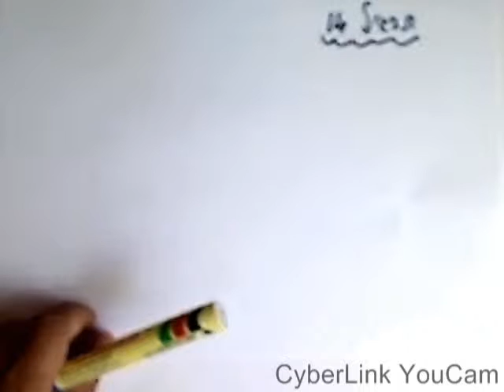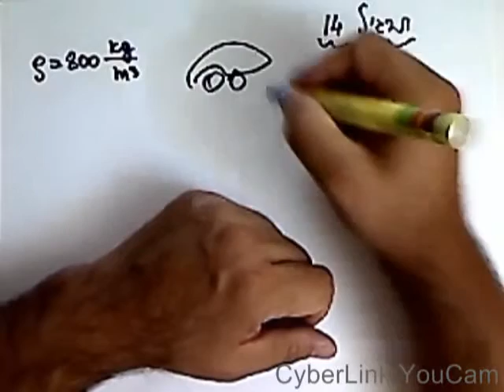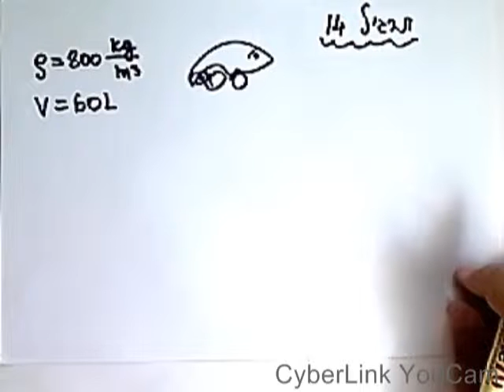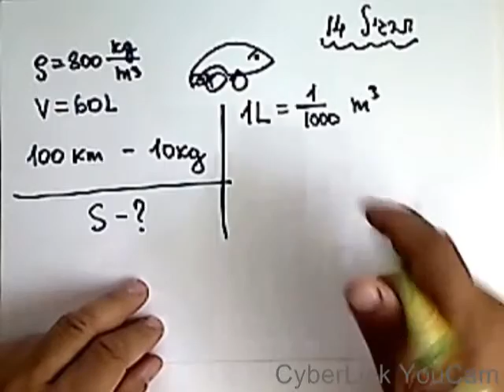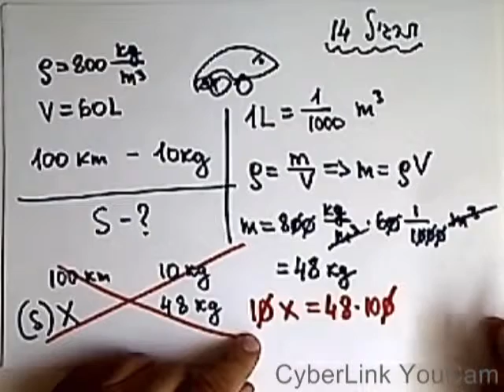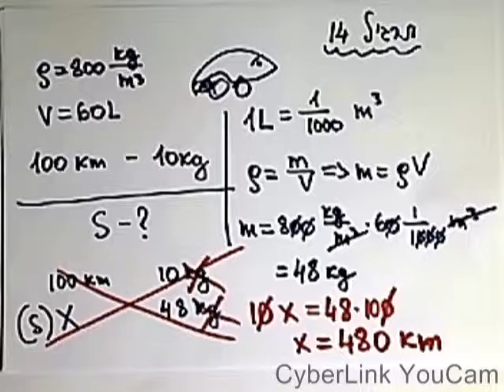תרגיל צפיפות 15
צפיפות תרגיל